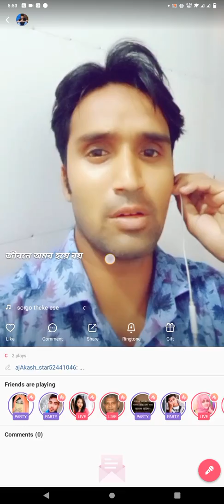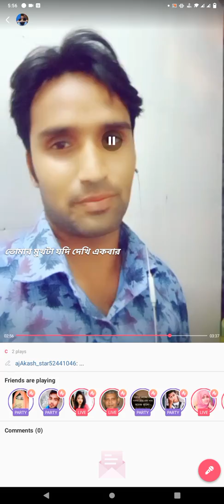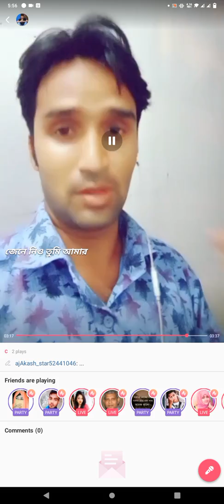je prem sorgo theke ese /k h miluand konok capa/coverd by mukul hossain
je prem sorgo theke ese /milu and knok capa/coverd by md mukul hossain